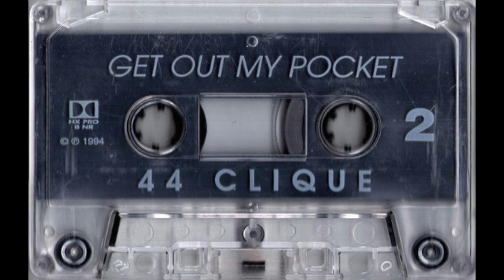44 Clique - Get Out My Pocket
A flash-in-the-pan Southern gangsta rap group hailing from Tulsa, Oklahoma. They were active from 1994 to 1995.

They released one album and one single.

Members:
   • 9-Milla
   • E-Real
   • Mack Dangerous

Group: 44 Clique
Album: Luv 4 Tha Game [Single]
Tracks:
   Side 1:
      1. Luv 4 Tha Game [5:30]
   Side 2:
      2. Get Out My Pocket [5:35]
Total Time: 11:05
Year: 1994
Format: Cassette Tape, Single
Label: Cappeela Records
Catalog #: none
Genre: Hip Hop
Sub-genre(s): Southern Gangsta Rap
Era: Gangsta Rap Era (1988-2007)